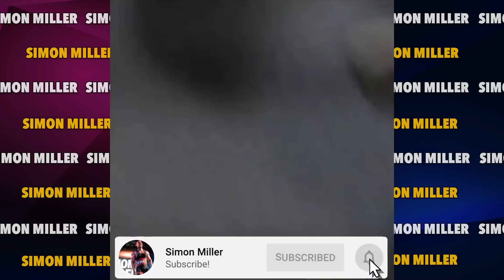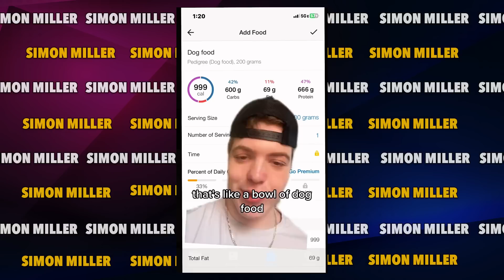The Stupidest Thing You Can Do In The Gym!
Stupid Gym Bros RISK THEIR LIVES In The Gym!